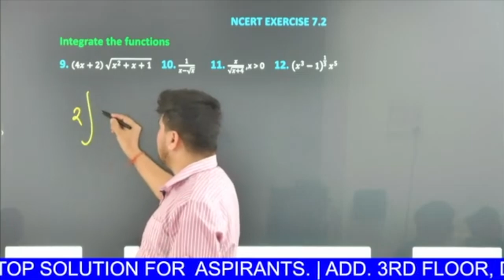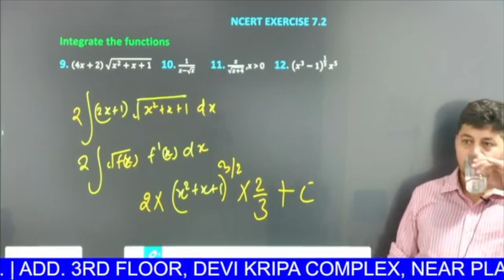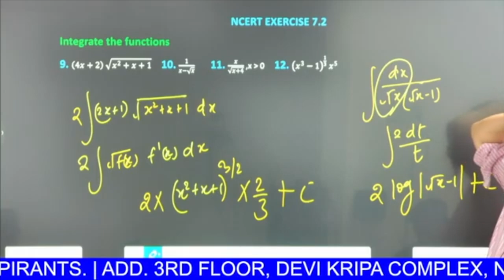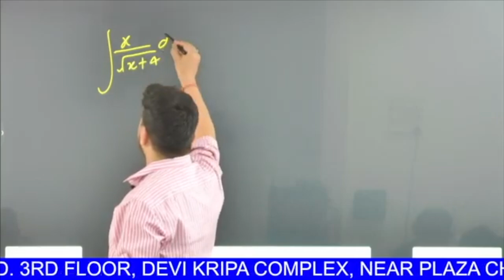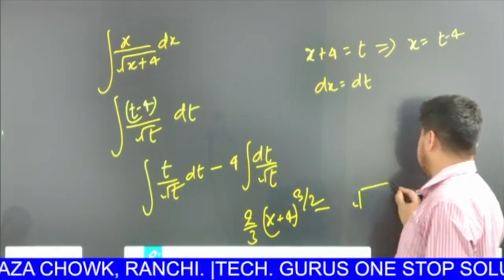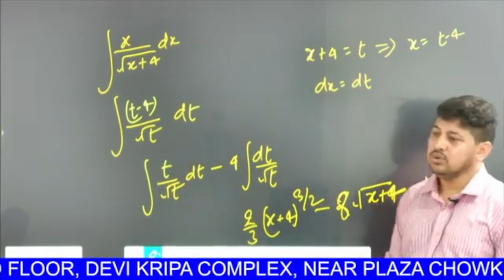INTEGRATION || IMPORTANT QUESTIONS || JEE/CUET/BOARDS || By - Nautiyal Sir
Unlock the magic of Integration with Nautiyal Sir! Dive deep into the fascinating world of calculus and master the art of integration. Perfect for JEE, CUET, and board exams preparation. Join us and make complex concepts easy and fun!